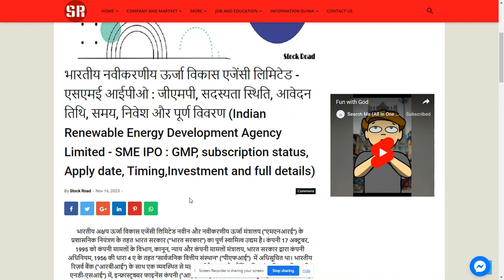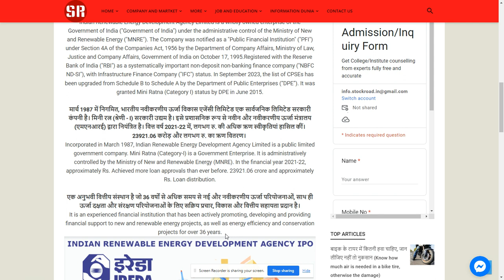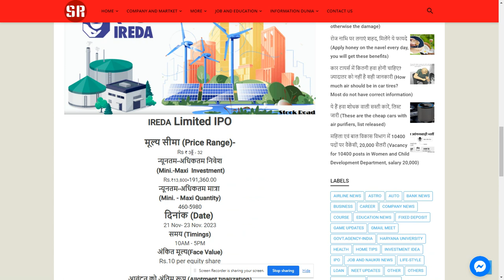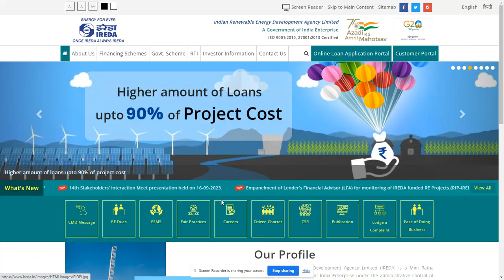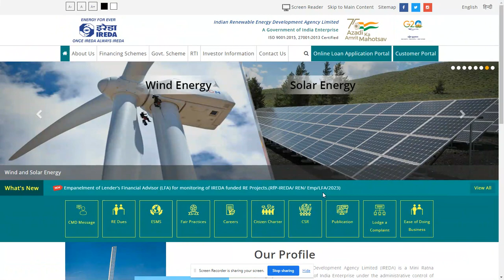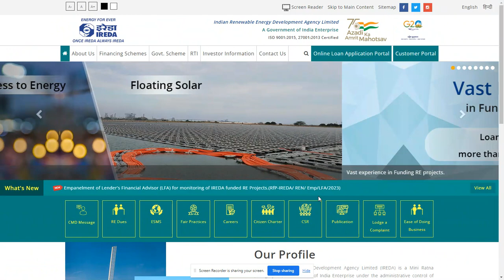IREDA Limited - SME IPO full details 2023--SearchMe (All-in-one-dunia)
भारतीय नवीकरणीय ऊर्जा विकास एजेंसी लिमिटेड - एसएमई आईपीओ : जीएमपी, सदस्यता स्थिति, आवेदन तिथि, समय, निवेश और पूर्ण विवरण (Indian Renewable Energy Development Agency Limited (IREDA) - SME IPO : GMP, subscription status, Apply date, Timing,Investment and full details)